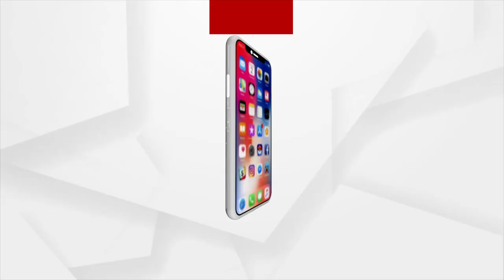ପ୍ରଳୟର ରୂପ ନେଇ ଓଡ଼ିଶା ଉପକୂଳକୁ ମାଡ଼ି ଆସୁଛି ବାତ୍ୟା ‘ୟଶ’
ଅତି ଭୀଷଣ ରୂପ ନେଇ ମାଡି ଅସୁଛି ବାତ୍ୟା ‘ୟଶ’ ଶୁଣନ୍ତୁ ଏ ନେଇ କଣ ପ୍ରତିକ୍ରିୟା ରଖିଛନ୍ତି ପାଣିପାଗ ବିଶେଷଜ୍ଞ ଉମାଶଙ୍କର ଦାଶ